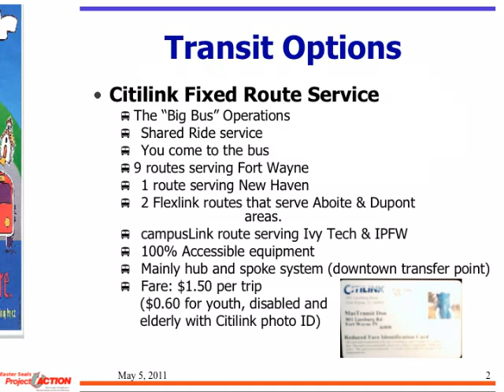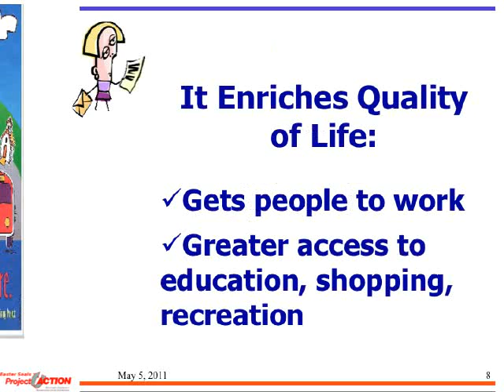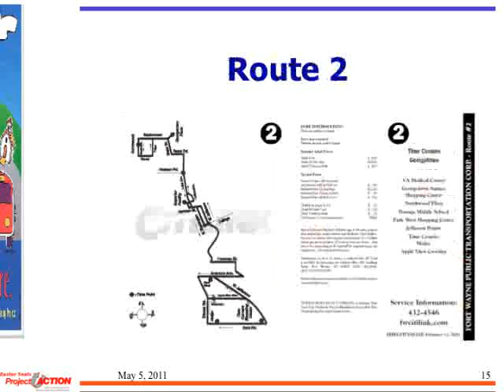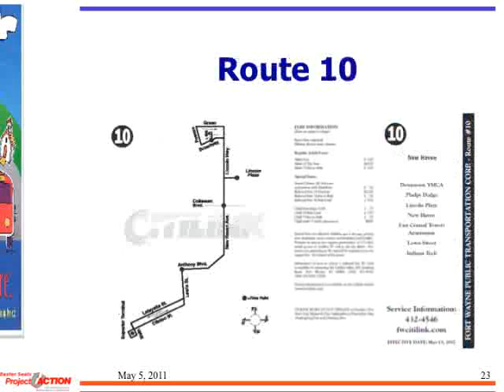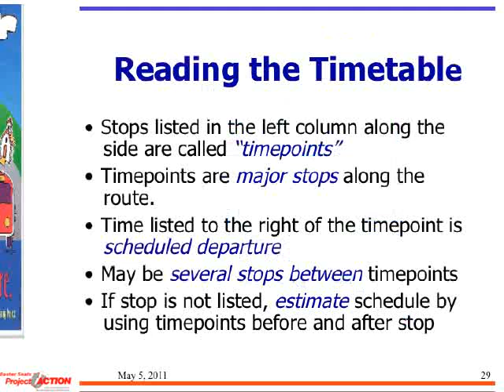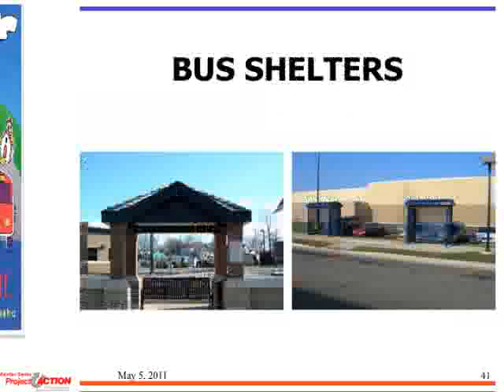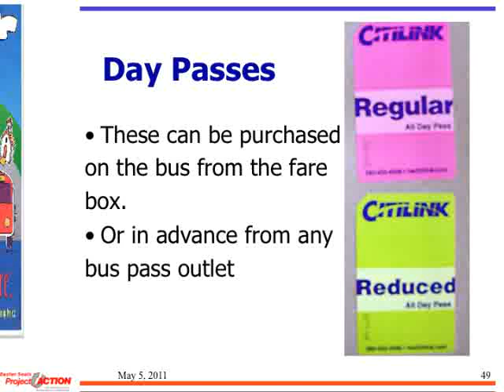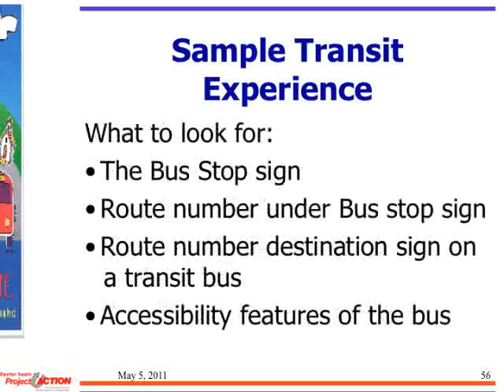Citilink - Maximize Your Trip Options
Maximize Your Trip Options